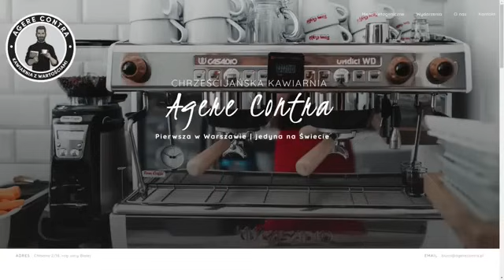Magdalena Ziętek-Wielomska: Ludzie świadomi świadomie wybierają swoją cywilizację!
Instytut Badawczy Pro Vita Bona
Rozumieć, by dobrze żyć

Dane do przelewów zagranicznych:

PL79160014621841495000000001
SWIFT: PPABPLPK